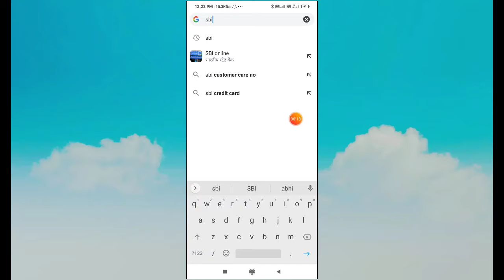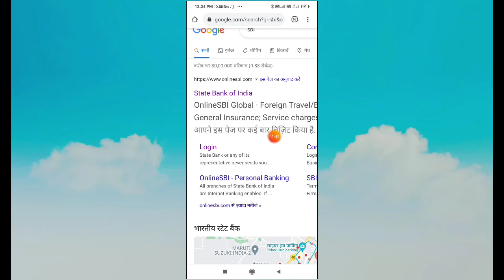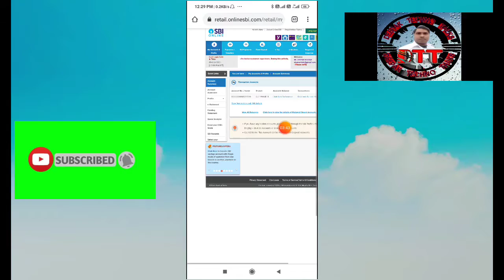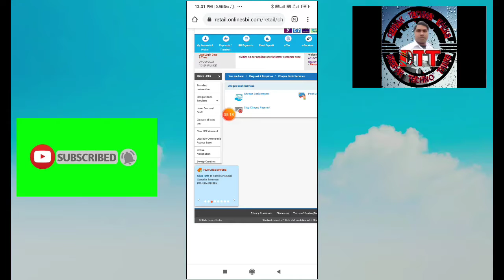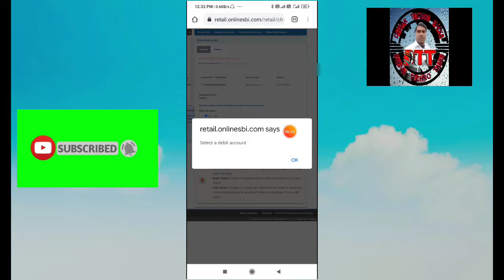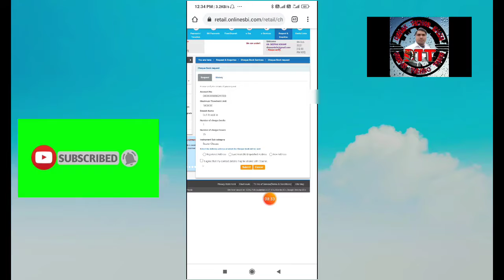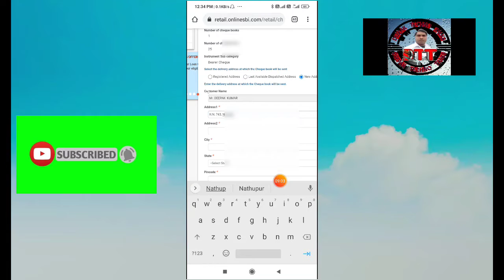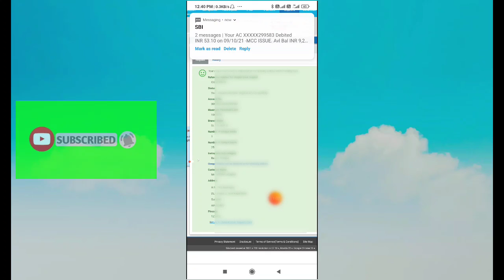Online cheque book kaise apply karen! Cheque book request SBI online! How to fill cheque book form!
Friends es video me humne batane ki koshish ki hai ki aap asani se kaise online cheque book request lagakar apna cheque book apne ghar ya office ke address par manga sakte hai. Mujhe ummed hai ki ye video aapke liye helpful hoga. Agar aapke pass koi question ho to comment box me share karna. Hum aapke har questions ka solutions dene ki koshish karenge. Thanks